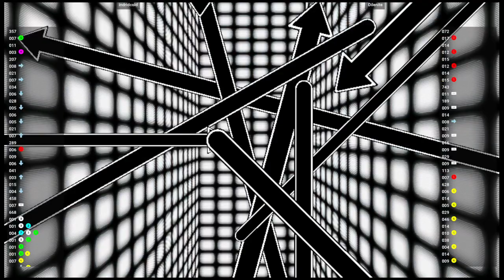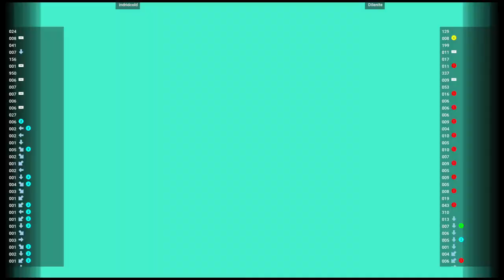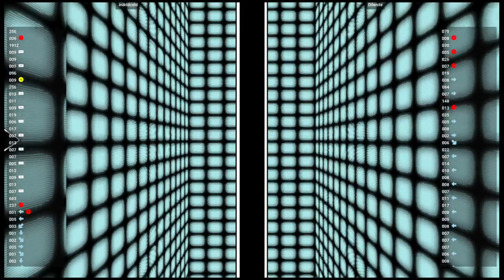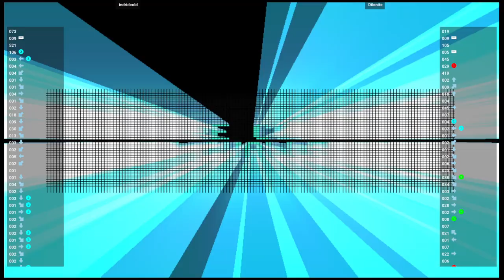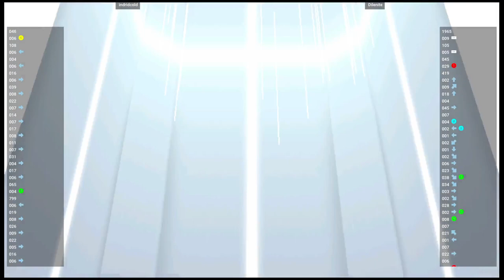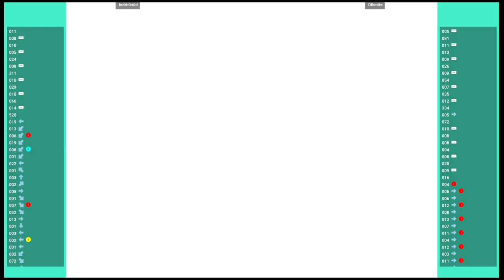CVS1 🕹 indridcold VS Dilenite